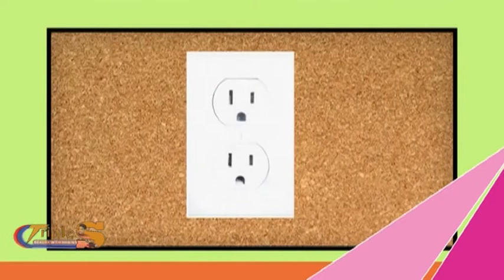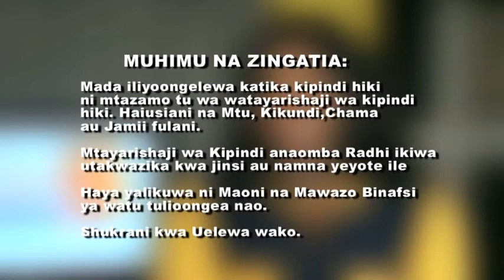TRIPLE S PROG1 (TEKNOLOJIA ZINAVOATHIRI...)